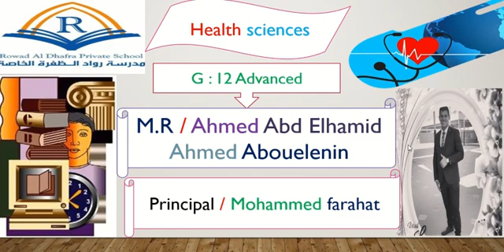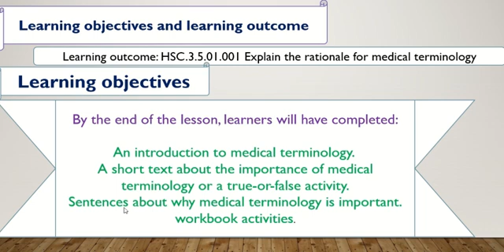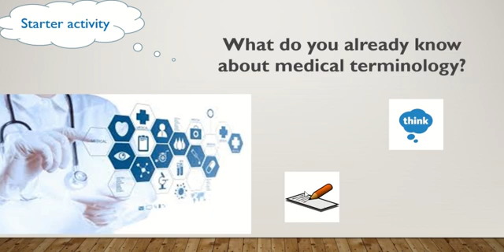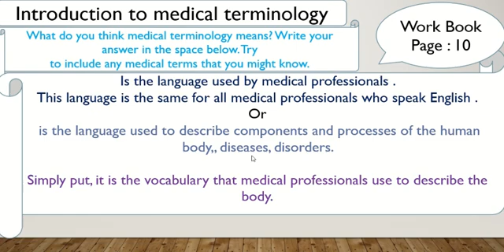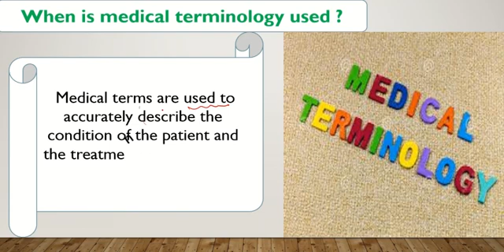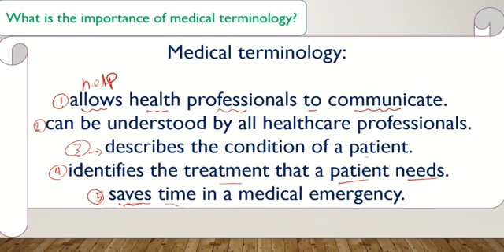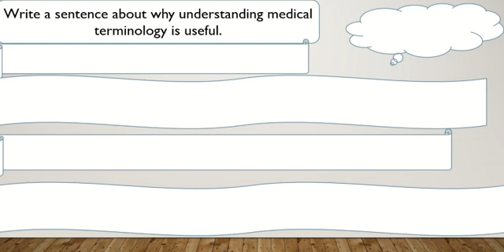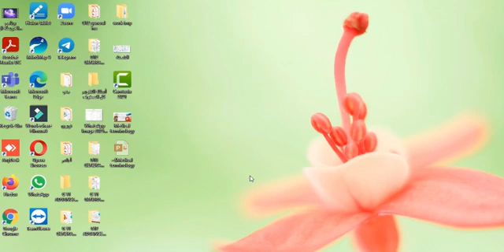Medical Terminology - Lesson 1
Introduction  to medical terminology
Hey guys , in this video you will learn what is medical terminology ,and what is the importance of medical terminology.